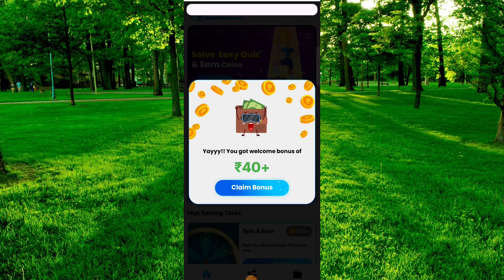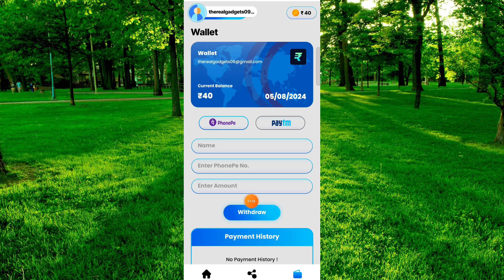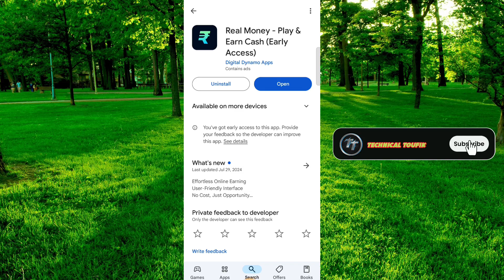Real Money App Withdrawal || Real Money App Se Paise Kaise Kamaye || Real Money App Real Or Fake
Real Money App ( Early Access )
Real Money App
Real Money App Review
Real Money App Full Tutorial

Dosto Aaj Ki Is Video Me Maine Aapko Ye Bataya Hai Ki Aap  App Ko Kaise Use Kare Sakte Hai Ummed Hai Aapko Ye Video Bahut Hi Jyada Pasand Aayegi Thank You So Much..!!